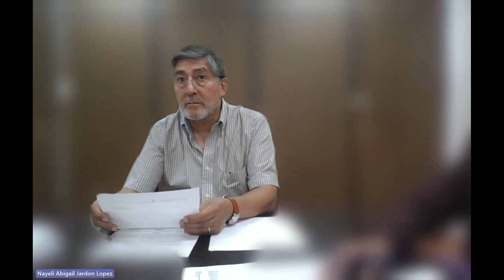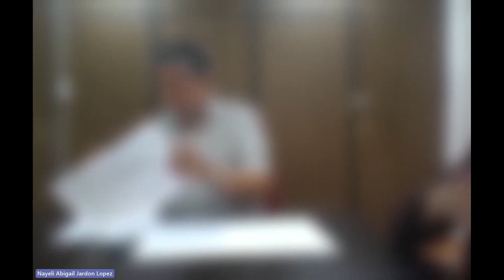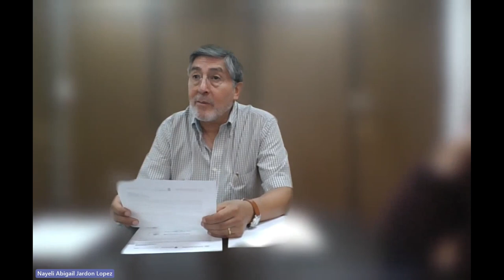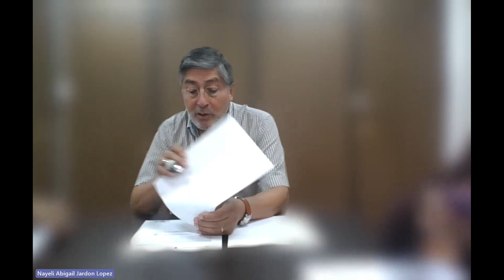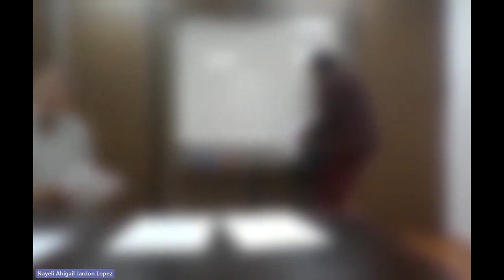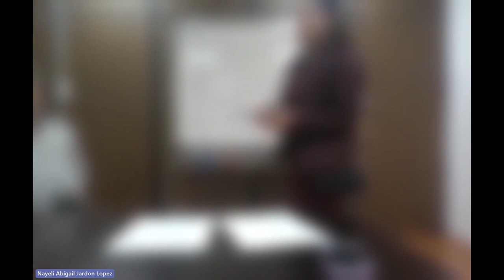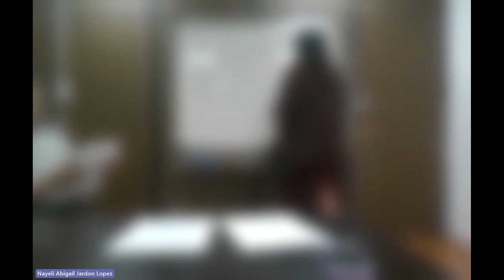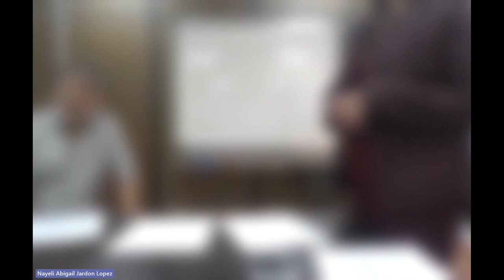Reunión HCTCE 06-junio-2023